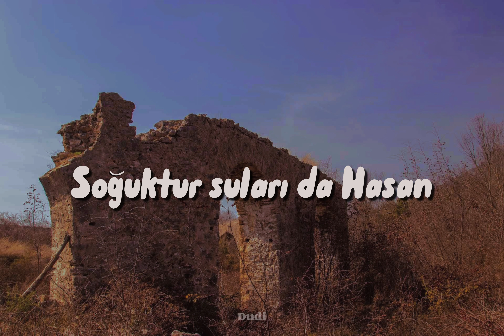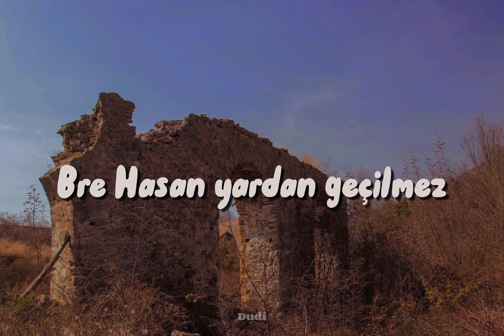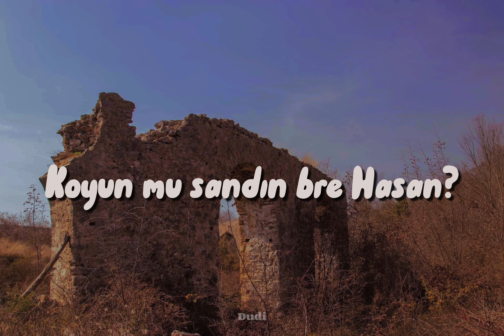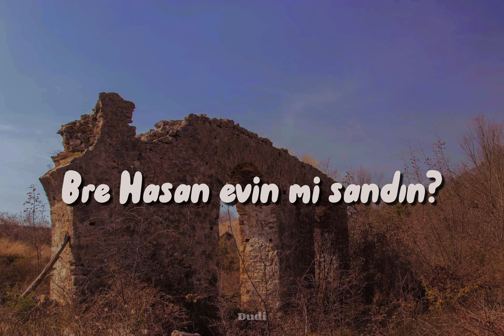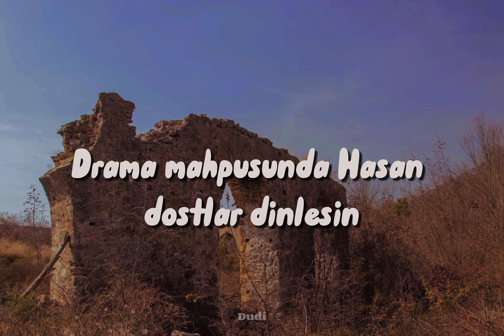Haramiler - Drama Köprüsü //Sözleri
Drama Köprüsü Türküsünün Hikayesi;

 Debreli Hasan, Drama’da yetişmiştir. Debreli namıyla mübadele öncesi dönemde Drama-Serez-Sarışaban bölgelerinde faaliyet göstermiş bir halk kahramanı eşkiyadır. Drama köprüsünü, o devrin haksızlıkla para kazanan halkı ezen zenginlerinden aldığı haraçla yaptırmıştır.
 Debreli’nin çetesinde çok kişi yoktur. Bilinen Karakedi namıyla bir tek kızanı olduğudur. Büyük çaplı yapılacak baskınlarda köyden eli silah tutan çevik ve yürekli gençlerde katılmıştır ara ara. Halka onu sevdiren eşkıya kişiliğinin en üstün tarafı ise fakirlere yardım etmesi, bilhassa birbirini seven yoksul gençleri evlendirmesidir. Eşkiyalığından dolayı kendi sevdiğinden vazgeçmek zorunda kaldığı rivayet edilir. Bu konuda şöyle bir menkıbe de vardır. “Evlenmek niyetinde olan dağlı bir genç, tek danasını almış, İskece pazarına inmektedir. Yolu, Debreli Hasan tarafından kesilir. Delikanlının evlenmek için parası olmadığını anlayınca Debreli kendisine düğün için yetecek parayı verir ve ayrıca danasını satmamasını salık verip uğurlar. ” Makedon dağlarının Debreli’si sonunda padişah affına uğrar veya söylentiye göre mübadelede güvenlik güçlerinin elinden kaçmayı başarır ve Türkiye’ye göç eder.
Videolarda kullandığım fotoğraflar için pinterest hesabıma göz atabilirsiniz.